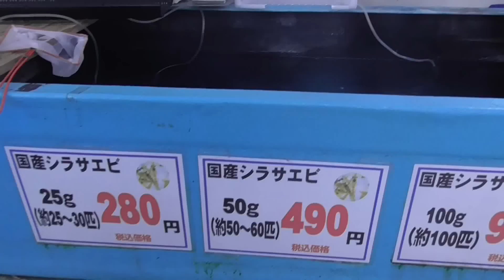死んだシラサエビを捕食するコロダイ、真鯛、マアジ、シマアジ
シラサエビは水質が悪化すると直ぐに死んでしまいます。
廃棄するロスを水槽へ入れると、魚はよく食べます。

南紀地方の海釣り情報（エサ、仕掛、釣果、天気海況、釣り場案内、魚の調理、捕食シーン等）を発信してる和歌山の釣太郎です。